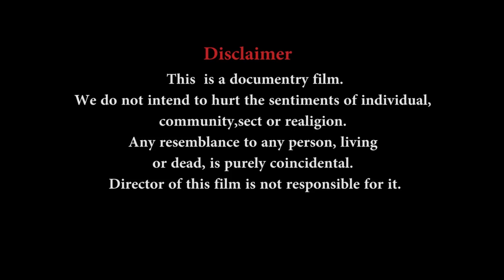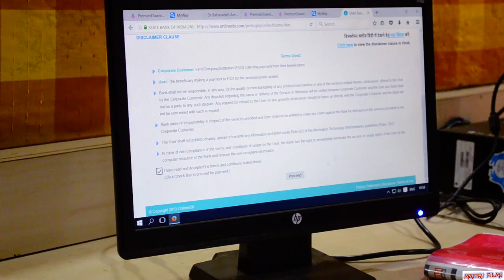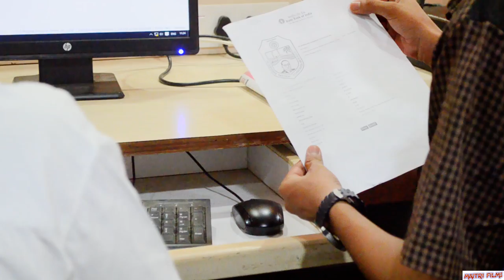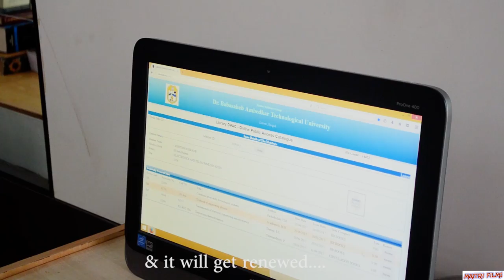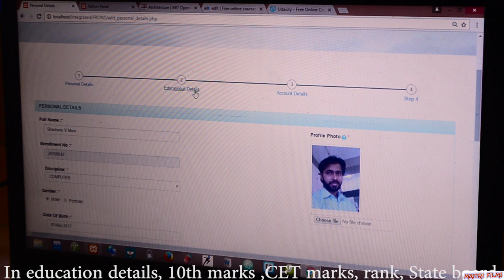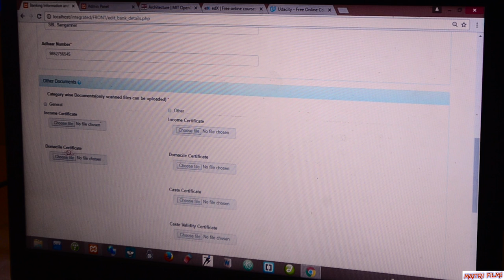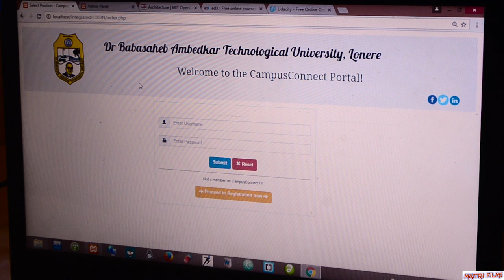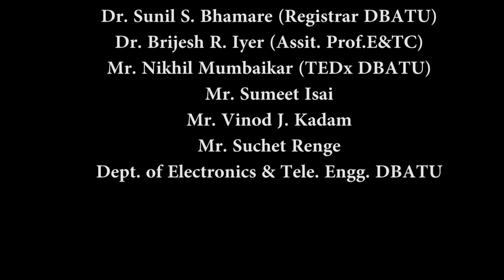Digital DBATU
30 April 2017. This is a short documentary film. Vittiya Saksharta Abhiyaan (VISAKA-Financial Literacy Drive) a program launched by MHRD, GoI is useful for the adaptation of technology in rural India through the active use of Mobile Phone and Aadhar Card. Advantages of making the system digital are that it’s easy to use, can be accesses anytime anywhere and also it secure and convenient to use.
As part of the Government Mission towards creating a digital economy (Digital India ) and to give complete cooperation Dr. BATU, Lonere promotes cashless campus, making all the fee payments using Online gateways.
As per appealled by our Hon’ble chancellor to all the students to go for cashless transactions and also to start drive of awareness among the society especially from rural area we are presenting a short film which shows  the Digital  facilities in our University.

CAST & CREW:
-Director, Story& Screenplay: Vijay Tulshidas Jamdar
-Producer : Maitri Films(Vijay Tulshidas Jamdar & Team)
-DOP: Aditya Padature
-Assistant DOP: Pratik Ambhore
-Editor: Santosh Lokare.
-Subtittles: Prasad Dutande & Devashish Chure
-Poster Design: Aditya Padature
-Music: Momoryne  (Video Playback)
-Actors: Somesh Patil, Nandini Shirke, Mandar Bhilare, Ashutosh Chikane, Vijay Jamdar,   Sneha Pandhare, Sonali Koli, Jayashree Kokare,  Rupa Potdar, Sakshi Garat, Santosh Lokare, Pralhad Pawar, Mohini Mehata, Dharmendra Jayaswal, Shantanu More, Chetana Rera.
Special Appearance: Prof. Yogesh N. Patil, Mrs. Shubhangi R. Chavan, Mr. Dilip Bhingare.
Special Guidence: Dr. Sanjay Nalbalwar ( HOD, Dept. of E&TC Engg. DBATU)
SPECAIL THANKS
Prof. Vilas Gaikar (Hon.VC, DBATU)
Dr. Sunil Bhamare (Registarar, DBATU)
Nikhil Mumbaikar & The Whole TEDxDBATU Team
Dr. Brijesh Iyer.
Dr.Babasaheb Ambedkar Technological University, Lonere